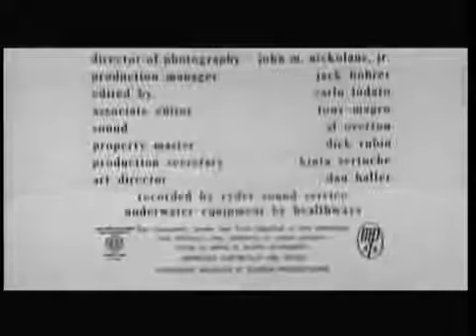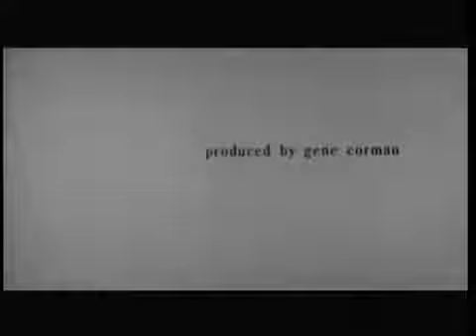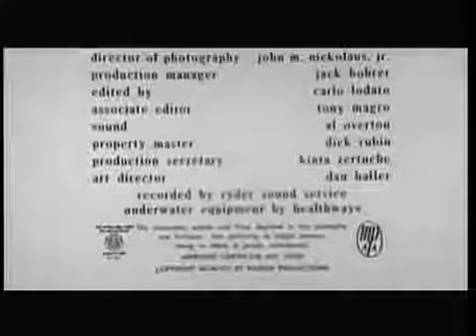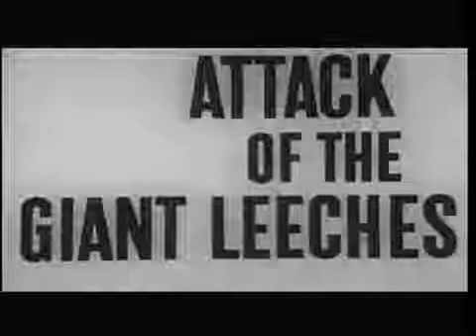Attack of the Giant Leeches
Attack of the Giant Leeches is a low-budget 1959 Science Fiction film from American International Pictures. It was directed by Bernard L. Kowalski, produced by Gene Corman, and the screenplay.

In a small town, the silence is shattered by a rash of disappearances at the swamp near the old deserted factories. Bodies are being discovered with no blood left in them. Its up to a park.

Visit for more episodes.

In the Florida Everglades, a colony of larger-than-human-size, intelligent leeches is living in an underwater cave. They begin dragging local people down to their cave where they hold them.